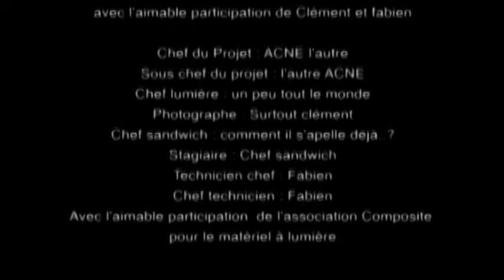Moustache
ACNE(Le Mans)

Nouvelle version de Moustache du maxi BATARD.

Chez l'animal, la moustache désigne un ensemble de poils raides, organe tactile servant notamment à la situation dans l'espace des félins ou de certains rongeurs!

Autrement c'est une musique composée avec des synthés et boites à rythmes!